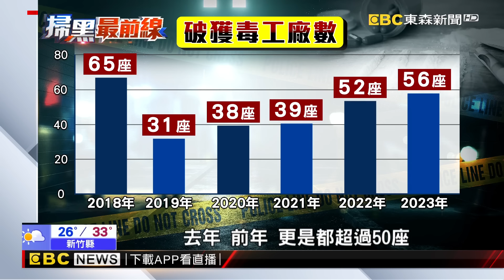【掃黑最前線】狐獴助警破製毒廠！毒品市值超過1億@newsebc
掃蕩不法黑金槍毒炸，通通不能放過